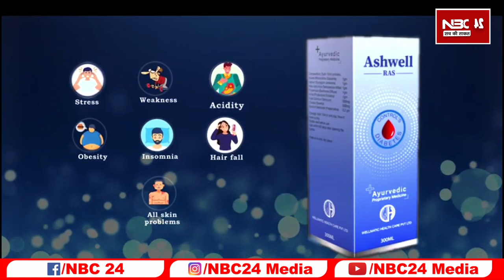Chirag Paswan को मिला धोखा Ddevjani चली गई चाचा Paras के पास